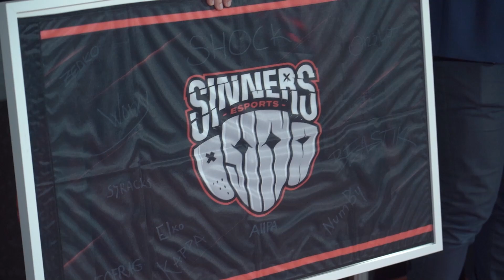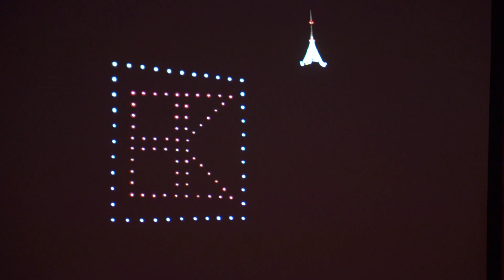Party v Liberci. Sinners představili nového partnera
Organizace Sinners představila nového partnera. K Sazce a dalším sponzorům se teď přidává obchodní řetězec Kaufland. Co si hříšníci od nové spolupráce slibují? Odpoví Petr Syrovátko jr. i Moritz Straube.